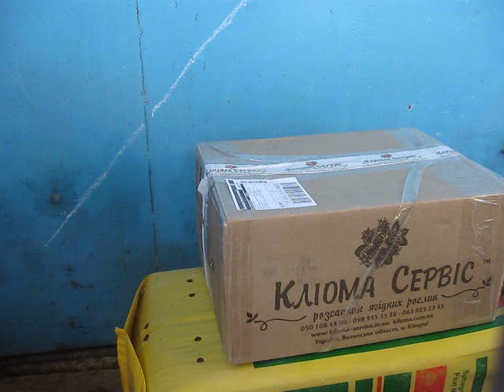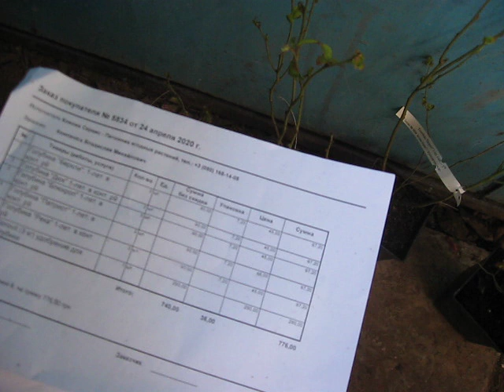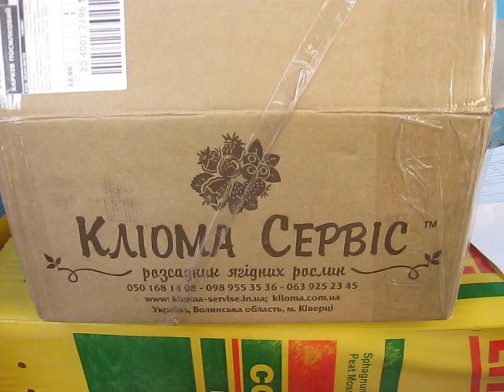Распаковка контрольной закупки голубики с Волыни для Харькова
Посылка голубики из десяти растений и польского  удобрения пришла из г.Киверцы Волынской области за трое суток в Харьков.Распакуем и оценим  качество упаковки и самих растений.Судить и ставить оценку Клиома Сервис  будете Вы,мои подписчики.Один раз увидеть,чем слушать хвалебные слова деда.Сидим дома.